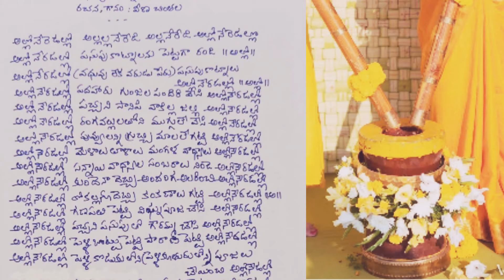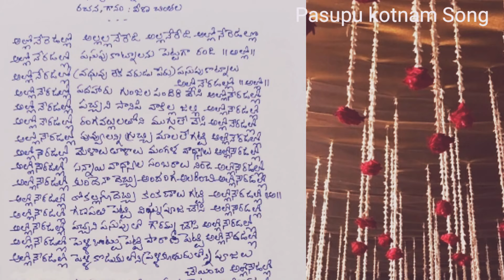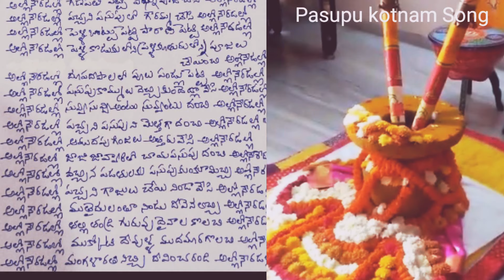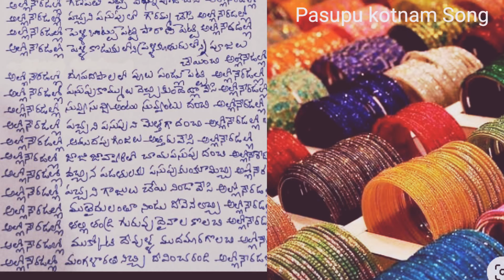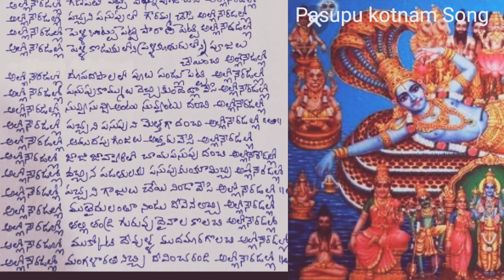Pasupu Kotnam Songఅల్లోనెరెడల్లో పసుపు కొట్నంపాట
Pelli Pasupu kotnam song
Book:Harathi Neerajanalu Part 3
Writer &Singer: Veena Chintala
పసుపు దంచుడు పాట పసుపు కొట్నం పాట పెళ్ళికి ముందు పసుపు కోట్నం పాట#veenachintala